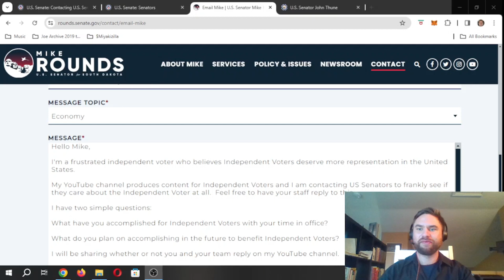Does South Dakota Senator Mike Rounds Care About Independent Voters?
I am asking a simple question to our representatives.  In particular, I am asking if they care about the Independent Voter.  I’m also taking the short and sweet approach with this message and allowing their staff to respond.

Thank you for your support!  And thank you to any of the representatives or staff members that reply to me too!